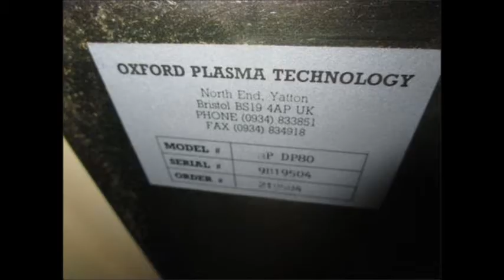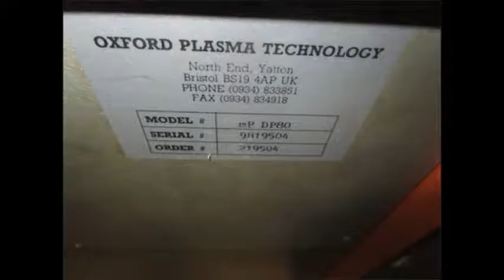Plasmalab CVD 2 Oxford Plasma Technology Model DP80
OEM: Plasmalab

Model: Plasmalab CVD-2 Oxford Plasma Technology Model DP80

Location: San Jose, CA, U.S.A.